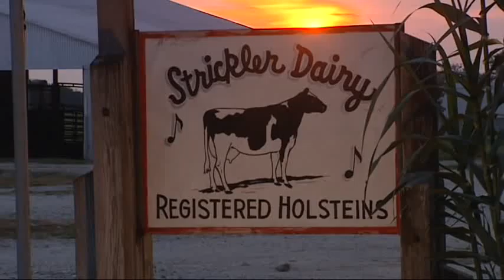Conversations on animal care - foster mother of the human race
Steve Strickler is up every day before the crack of dawn on his dairy farm in Allen County, Kansas because he's committed to doing the right thing. The health of his dairy herd trumps everything else on the farm, even his own comfort. Nutritious diets, healthy living conditions and good medical care are essential for a healthy herd, and these are among the many animal care practices routinely used by dairy farmers.

This interview was edited from the Kansas Farm Bureau television documentary, The Care & Feeding of Farm Animals.